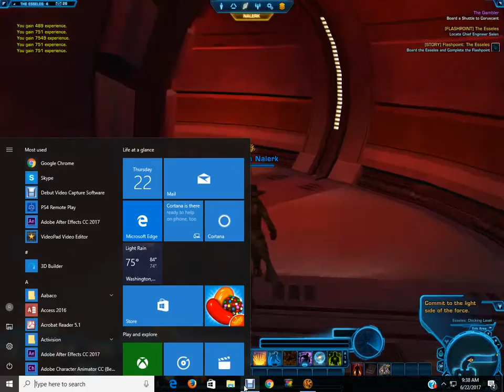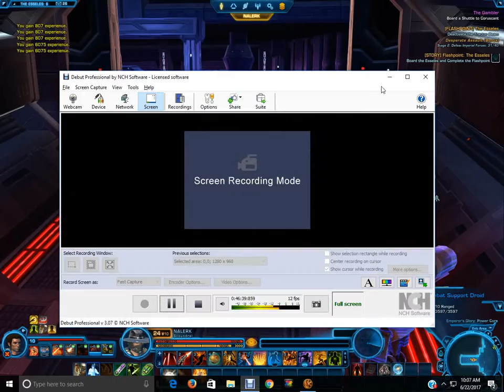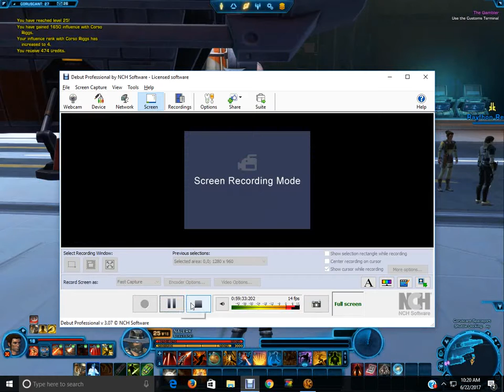swtor smuggler walkthrough part 4